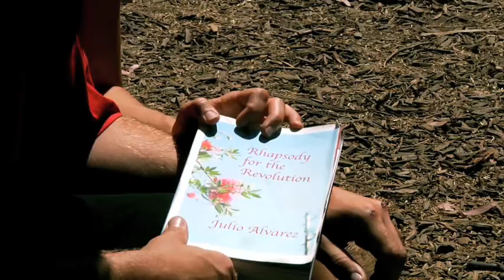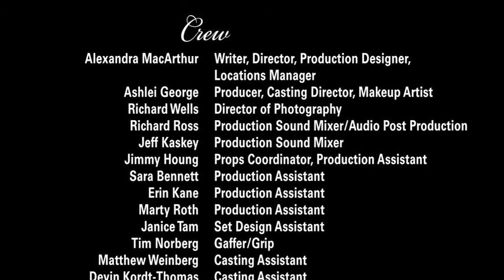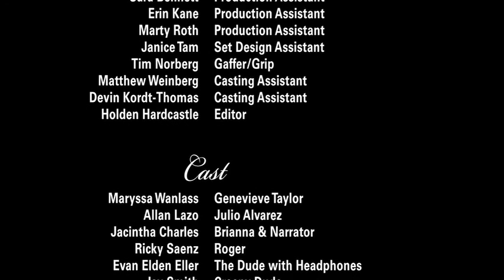Rhapsody for the Revolution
Written and Directed by Alexandra MacArthur. Produced by Ashlei George. Director of Photography Rich Wells. Edited by Holden Hardcastle. Location and Post Production Sound by Richard Ross.

Rhapsody for the Revolution is a story about a disenchanted young lady named Genevieve whose tedious job as art director at an ad agency seems bereft of any excitement let alone romance . But then Genevieve's life changes dramatically when she comes upon a book from her past back when she was a romantic anarchist. At the same time she keeps running into a mysterious young man, Julio, who, unknown to her is both the author of the book and the love of her life. Cultural differences and Genevieve's resistance towards love keep them from coming together. that is until the truth about the book is revealed.

The film features quotes from the book Days fo War, Nights of Love, an anarchist philosphy book by the Crimethinc. Ex-Worker's Collective. It also features vibrators, creepy old men, advertisement slogans about kid themed toilet paper, and true love.